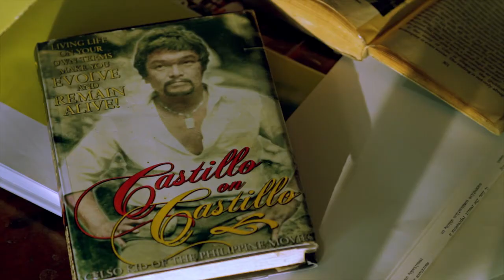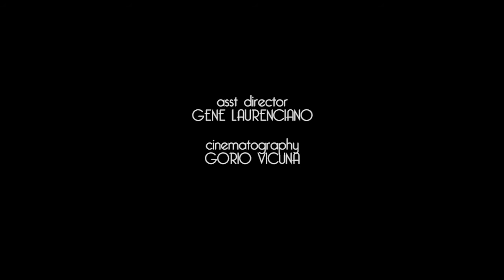Castillo on Castillo trailer